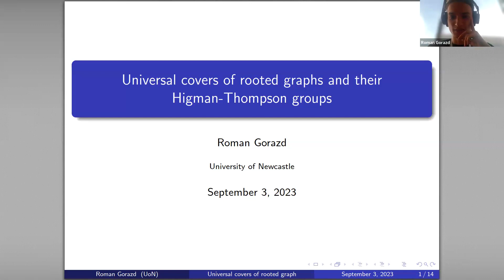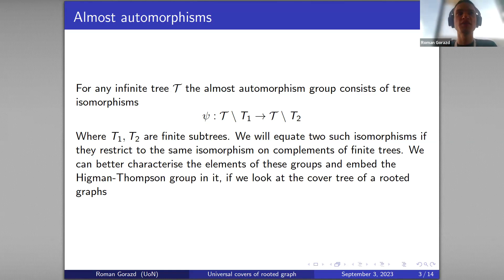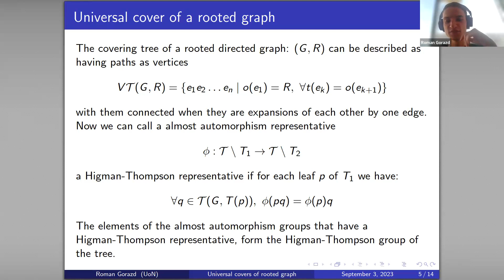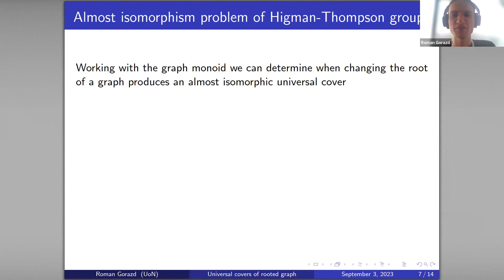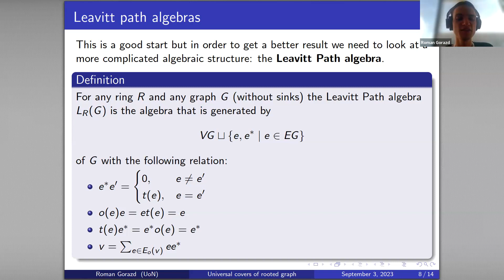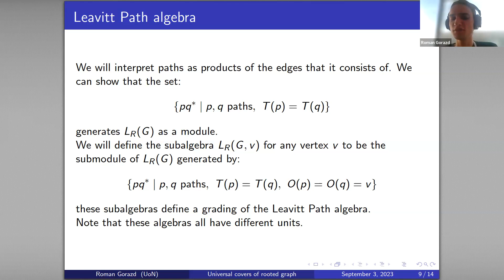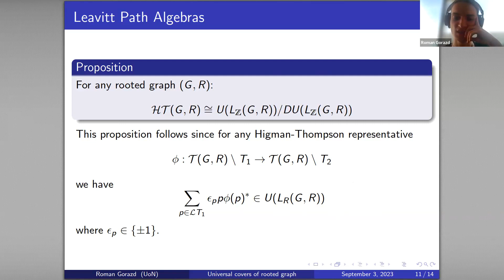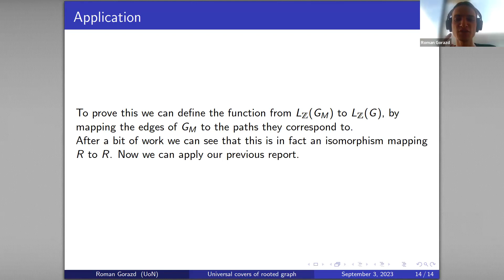WoG 2023 Talk 5.2: Roman Gorazd - Universal Covers of trees and their Higman-Thompson groups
Speaker: Roman Gorazd (U. Newcastle, Australia)

Title: Universal Covers of trees and their Higman-Thompson groups
Abstract: The famous Thompson group V is one famous example of finitely presented simple groups. Higman expanded it into a infinite group of finitely presented simple groups, that can be seen as subgroups of the Almost Automorphism Group of regular trees (Neretin’s Group). In this talk I will introduce analogous subgroups of the Almost Automorphism group of universal covering trees of directed rooted graphs. I will look at the isomorphism problem between these groups, looking first at when covering trees are almost isomorphic to each other and then at how one can embed these groups in the Leavitt path module of the graph. Additionally I will also look at the action of this group on the boundary of the tree and show how different connectivity properties of the tree translate into different properties of the action.